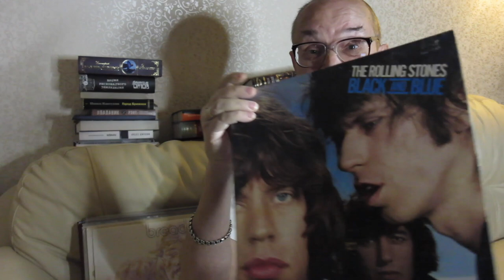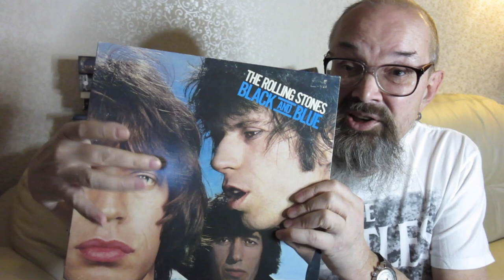Алексей Рыбин про The Rolling Stones - Black And Blue